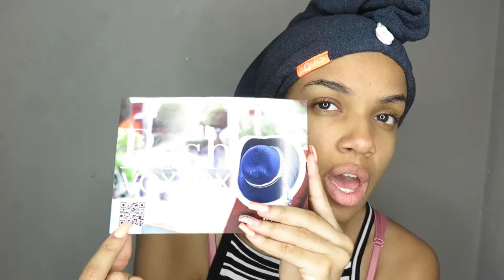Influenster : Free products , review & demo | Dessy Gambino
Hey guys , in this video i will be talking about influenster and giving you some background about the app, i will also be reviewing the products that were sent to me for free , i hope you guys enjoy this video and dont forget to leave a like an subscribe . If you cant click the link ill list in the comments

Be sure to accept the invitation

Products mentioned :
Browfood aqua brow powder + pencil duo $25
The aura powder blush $19
The F40 Large angled contour brush $23
ouidad shampoo $22
Ouidad conditioner $24
Dermalogica stress positive eye lift $65
Julep boost your Radiance reparative rosehip seed facial oil $36